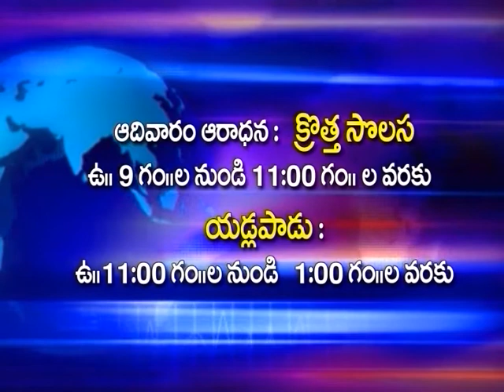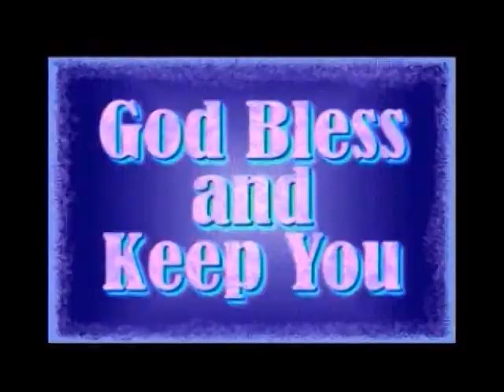john wesley 20 07 2018